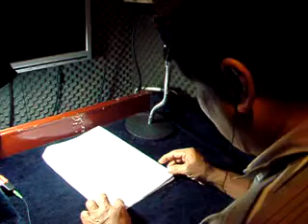เบื้องหลัง อ้อมกอดแห่งรัก 79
ละครวิทยุ...สำนักงาน ป.ป.ส. มอบให้ "คณะมิตรประสาน" แฮปแอดไวด์เซอร์ เสนอ ละครวิทยุเพื่อสะท้อนให้ท่านผู้ฟังตระหนักถึงปัญหา มหันตภัยร้ายแรงจากยาเสพติด..เรื่อง "อ้อมกอดแห่งรัก..ที่บ้านอุ่นใจ" จากบทประพันธ์ และบทละครวิทยุ โดย "โพธิญา", อาทร พาที พัฒนะ - ลินดา เกษศิริ นำแสดง, ผศ.ธีรบุญฤทธิ์ ควรหาเวช ควบคุมการผลิต .หลายชีวิตเสียหายเพราะยาเสพติด บ้านอุ่นใจมุ่งดึงผู้ ที่ย่อยยับให้กลับสู่สังคมอย่างมีเกียรติ มีศักดิ์ศรี วันนี้..ทุกคนที่ก้าวพลาด..พากันมุ่งหน้า สู่..."อ้อมกอดแห่งรัก..ที่บ้านอุ่นใจ"